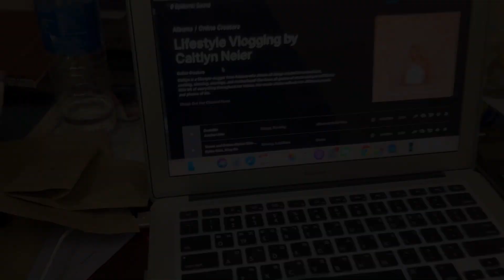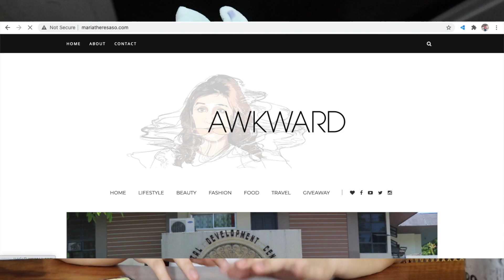Getting Personal + My First Q&A | Vlogmas Ep. 3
What I have planned for the day didn't happen, so I decided to open up and let you get to know me better by answering questions that was given to me in my instagram stories!

MUSIC

Epidemic Sounds